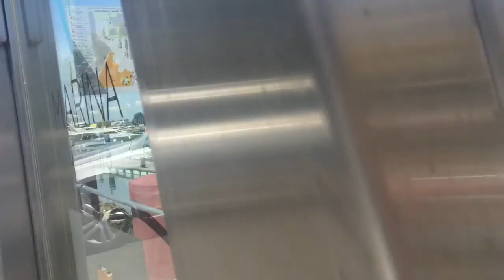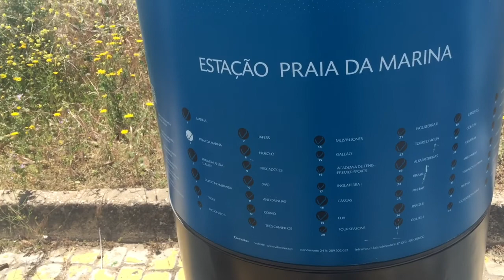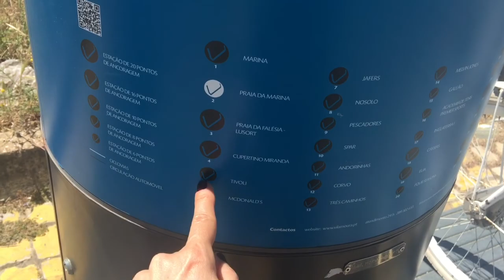Portugal Algarve Португалия Алгарве 2